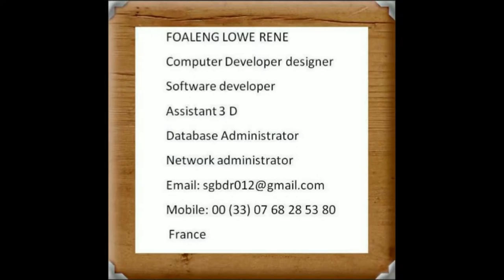Youtube audio library music. Crate Digger. Claim. Silent Partner Hip Hop and Rap